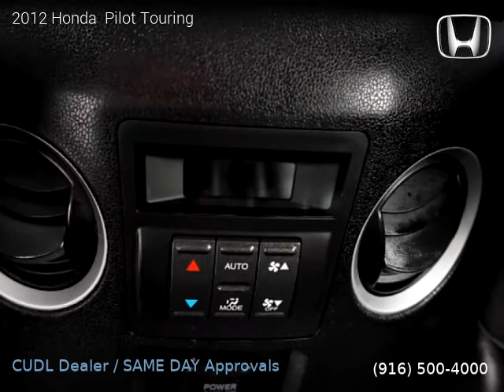2012 Honda Pilot - Industry Motors Inc.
2012 Honda  Pilot

Clean title, Extended Warranty Available, 117,101 miles, Automatic, SUV, 4 Wheel Drive, 4 doors, 6 cylinders, Gasoline, MPG City 17 and 24 in Hwy.